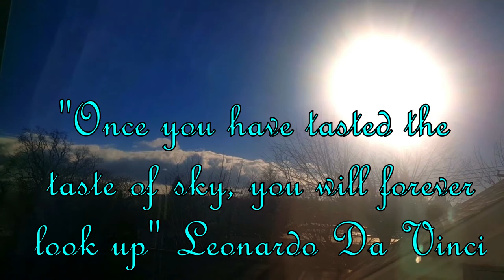A Colorful Cloud & Sky Video to Get you Dreaming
FITNESS MAGNITUDE Scenery Video of a Colorful Cloud & Sky ColorfulSky AmazingCloudAndSky This video has a lot of vibrant color and beautiful cloud formations throughout, so be sure to stay until the end. I have also included famous Quotes about Clouds from famous poets. Start Dreaming.